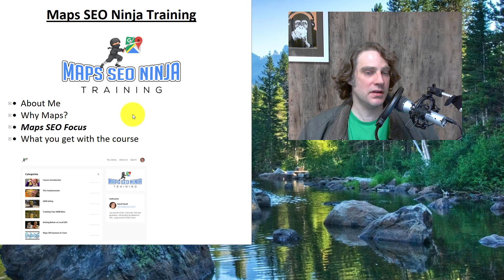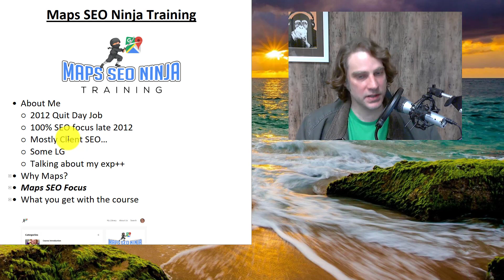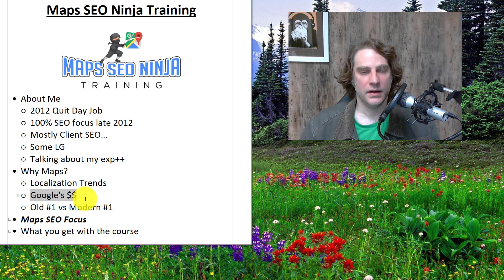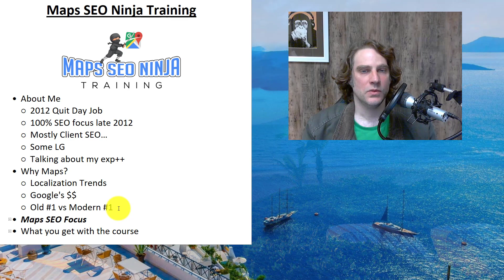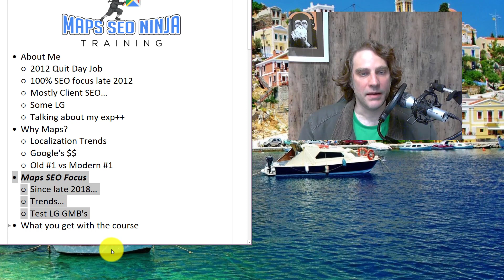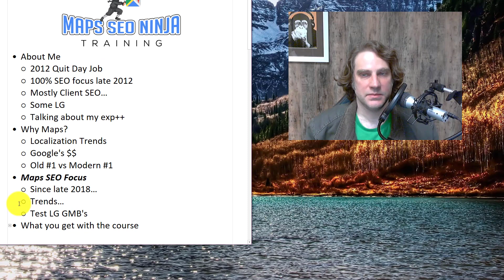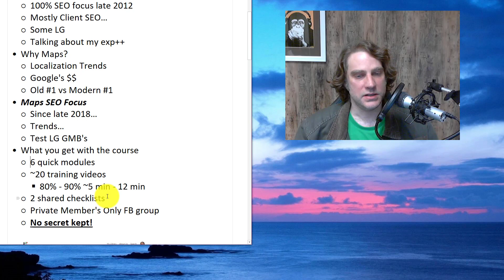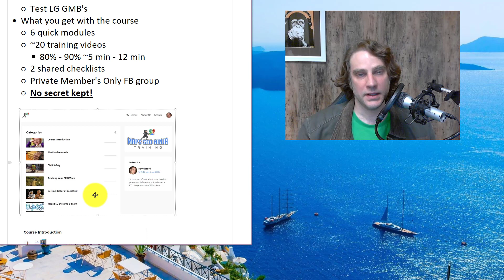Maps SEO Ninja Training -- Crush Local SEO